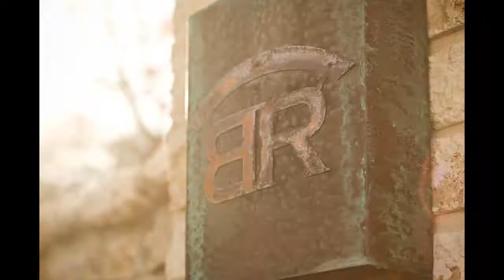Build Your Dream Home in Woodway, TX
About Badger Ranch Badger Ranch is the Waco areas premier master planned community. Conveniently located only minutes from Baylor University, Downtown Waco, local hospitals, and dining and shopping venues. South Bosque Elementary, part of the highly acclaimed Midway ISD system, is located within the subdivision. The scenic layout of Badger Ranch encompasses views of Lake Waco, the middle Bosque River, as well as the centerpiece - spring fed, Badger Lake. Residents enjoy a natural setting that includes views of Lake Waco, the middle Bosque River, and the developments centerpiece, Badger Lake. Residents enjoy fishing from Badger Lake Pool and Cabana area Tennis Courts Hike and Bike Trails South Bosque Elementary Park and Walking Track Children attend Midway ISD South Bosque Elementary (walk to school), Midway Intermediate and High Schools Location Highway 84 between Ritchie Rd. & Speegleville Rd. Mintues to: HEB Grocery Store Walgreens Pharmacy Providence Hospital Hillcrest Hospital Baylor Downtown Waco L3 Waco Regional Airport Richland Mall MM Mars Sanderson Farms Caterpillar Manufacturing Ridgewood Country Club Twin Rivers Golf Club For more information, please call us. Wed love to have the opportunity to show you the properties and give you a tour of all that Badger Ranch has to offer.